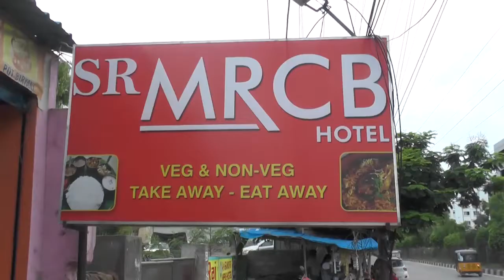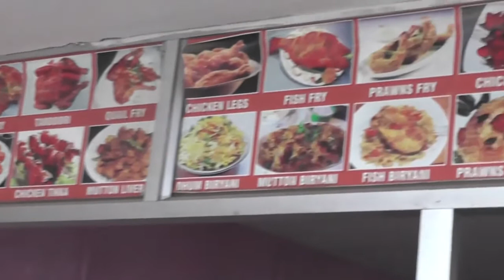SR MRCB,RESTAURANT,MADHAPUR,HYDERABAD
SR,MRCB